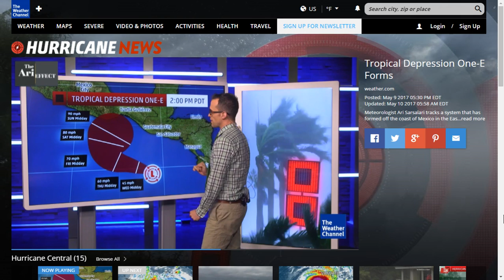Tropical Storm Adrian, a Record Early Eastern Pacific Storm